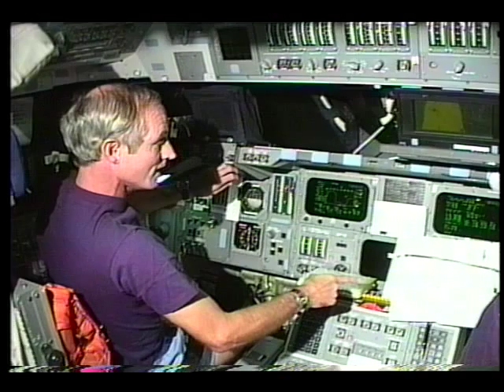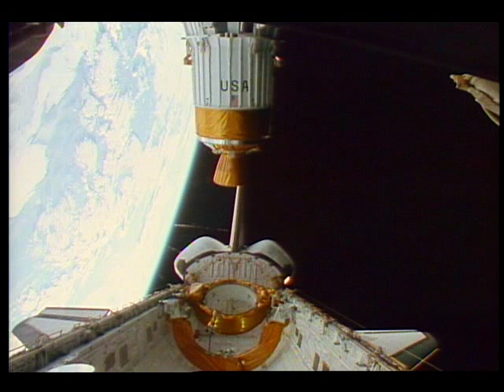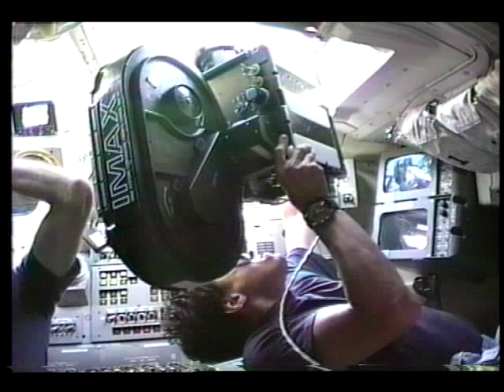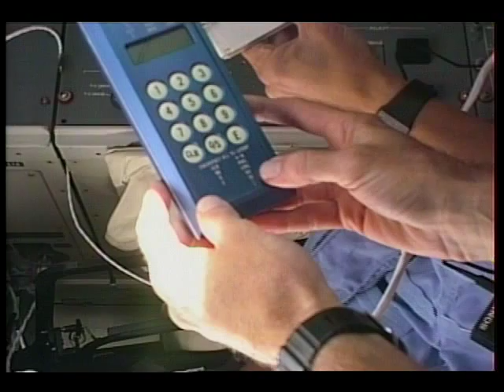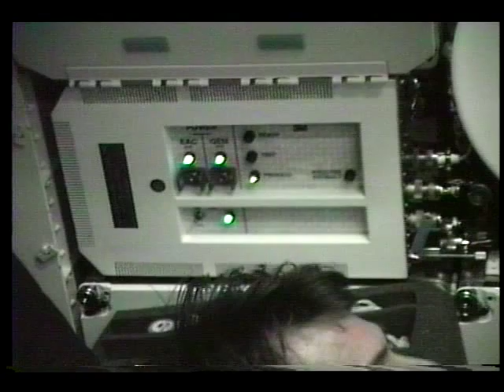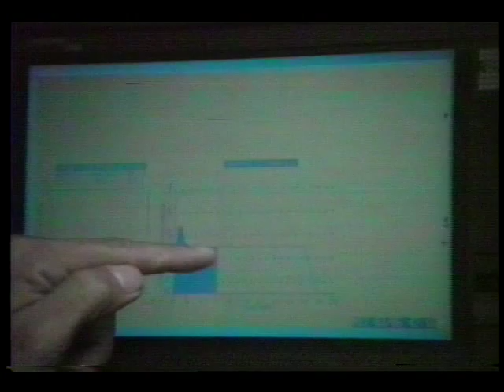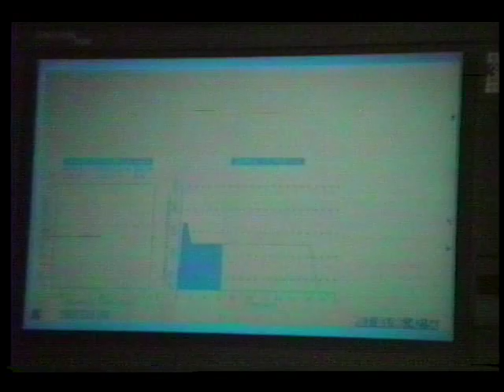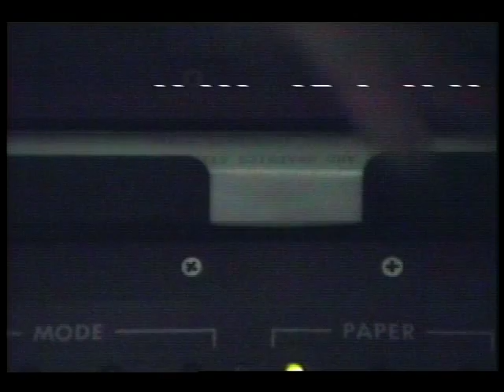STS-34 Mission Highlights Resource Tape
This video contains important visual events including launch Galileo/IUS deployment, onboard crew activities, and landing. Also included is air-to-ground transmission between the crew and Mission Control.